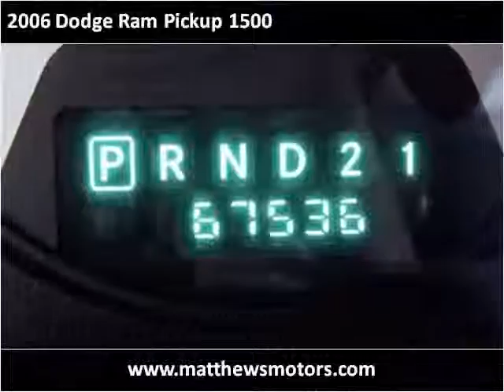2006 Dodge Ram Pickup 1500 available from Matthew's Motors I